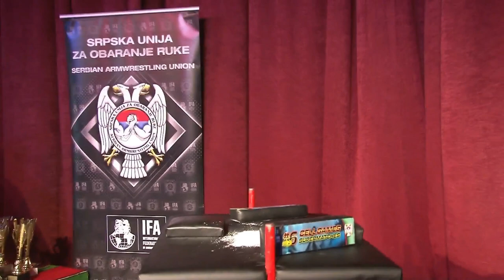Danijel Ilic VS Mladen Jovanovic / obaranje ruke / CELL GAMES 2022 BEST OF 6 Supermec /ARMWRESTLING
Oba borca iz iste skole, ISTOG KLUBA SAJAN, oba redovno osvajaju medalje kako u juniorima tako i u seniorima, a tek sada su PRVI PUT PROTIVNICI ZA STOLOM!!! Drzavno Prvenstvo u Sapcu odrzace se krajem marta 2023.godine! :D
Turniri za srednjoskolce pre drzavnog! :D Vise informacija na fb.stranicama "OBARANJE RUKU SAJAN" I "SERBIAN ARMWRSTLING UNION".